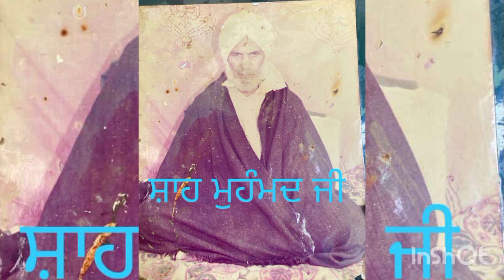Shah Muhammad Ne Aona ❤️Shah Ali | Ajay Khan | Shah Rehan | Boby Alam |New Punjabi song 2022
Song - Shah Muhammad Ne Aona
Singer - Shah Ali
Lyrics- Ajay Khan
Label - Boby Alam Music